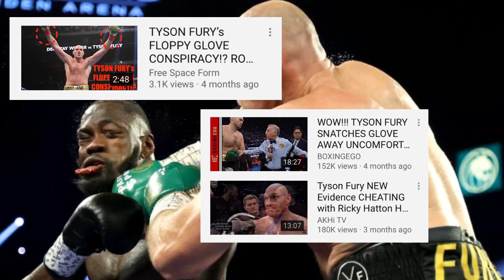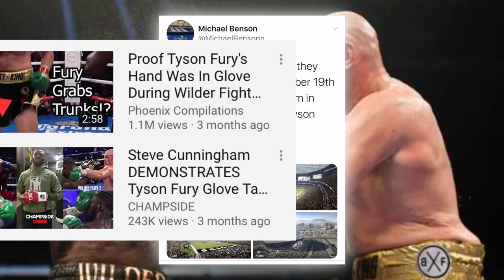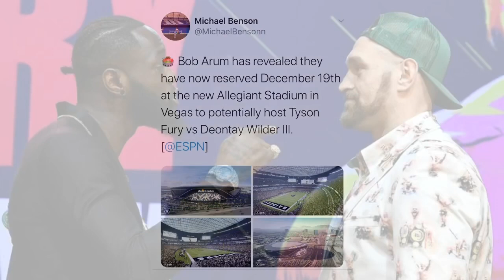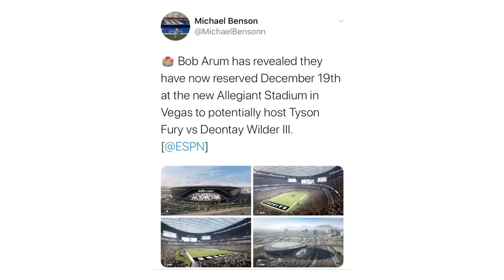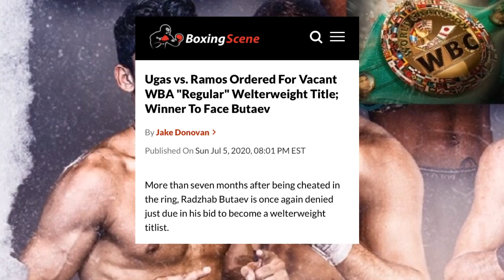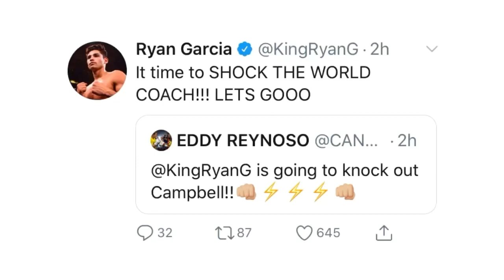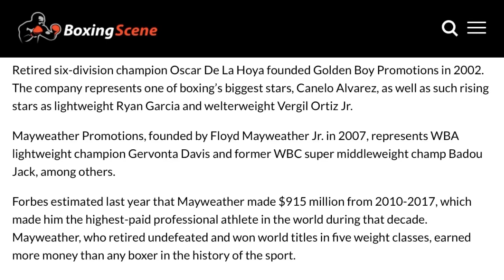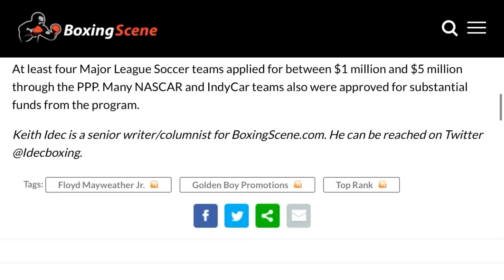THE RELAY: Wilder vs Fury III in dec? Garcia vows to KO Campbell? TMT, TR, GBP apply for Bail out?